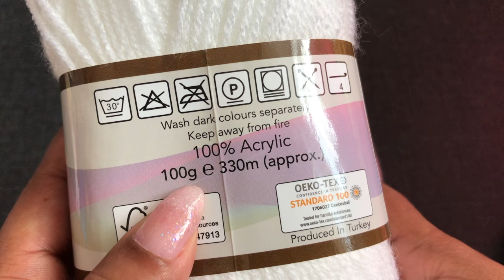Easy crochet kids hat/crochet beanie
This video will details explain how to crochet beautiful beanie for your kid. This crochet hat pattern is very easy to follow even crochet beginners can easily follow this hat. This crochet beanie hat tutorial will clearly explain how to crochet two colour crochet beanie for you kids. Tutorial mention in this tutorial as follows.

(Please use visit group icon on this page to share your project)